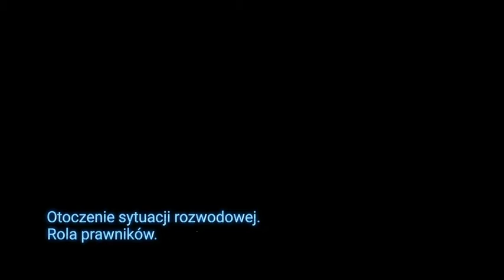Rozchodzi się o dzieci - kampania społeczna stowarzyszenia OPTA